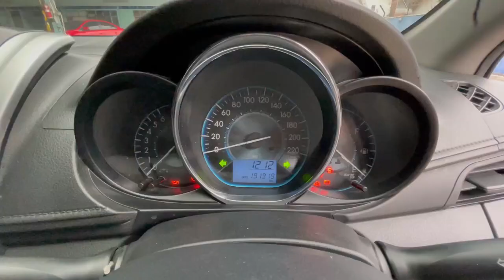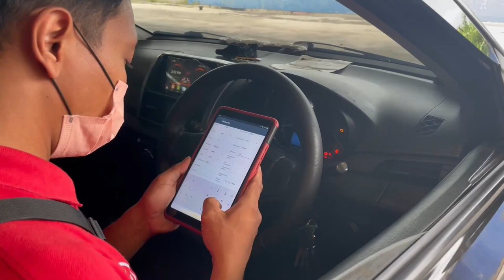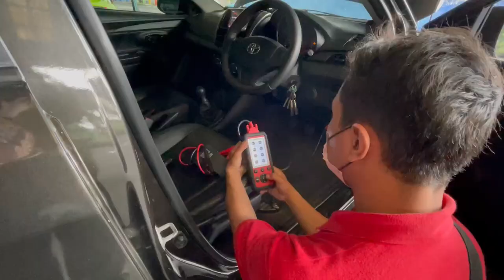Beli vioslimo bekas taksi dibantu jasa inspeksi mobil, hasilnya ternyata begini.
jadi ini dia 1 unit 2015 Pesanan Mas Yuan beliau beli unit kita beserta juga Sewa Jasa Inspektor. buat kalian yang gak ngerti mobil. jangan khawatir bisa kita bantu pilihkan unit atau bisa seperti mas yuwan sewa jasa inpektor.

Untuk info pemesanan mobil bekas taksi silahkan menghubungi:
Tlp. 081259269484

Fast respon, bisa menghubungi :
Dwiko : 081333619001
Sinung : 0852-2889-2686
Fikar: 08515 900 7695